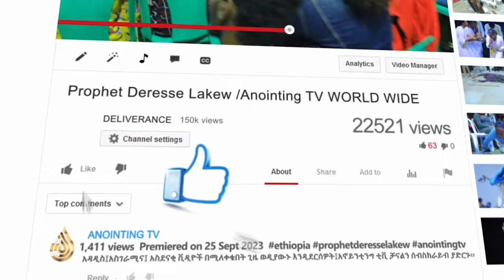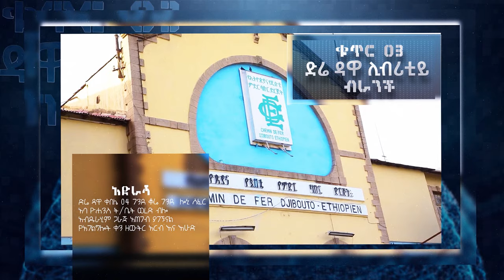የመጨረሻዎቹ ደቂቃዎች...ጫካ ውስጥ በገመድ...በመኪና አደጋ ራሷን ለማጥፋት...